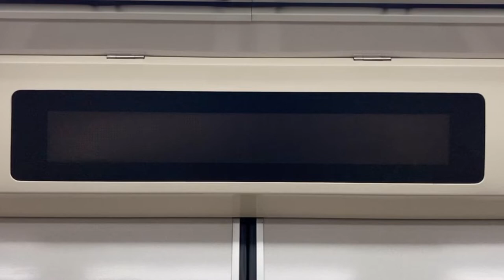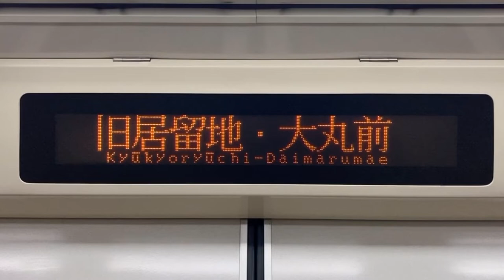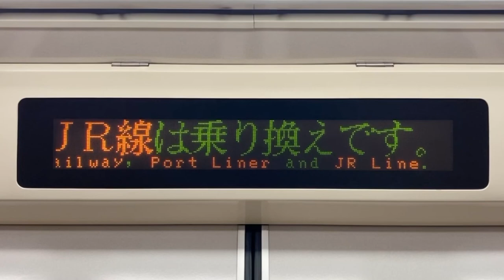神戸市営地下鉄(神戸市交通局)5000形電車 LED車内案内表示器 5305号車